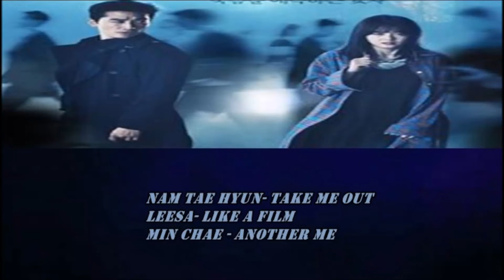Playlist Black OST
00:01 Nam Tae Hyun- Take Me Out
04:22 leeSA- Like A Film
07:56 Min Chae - Another Me